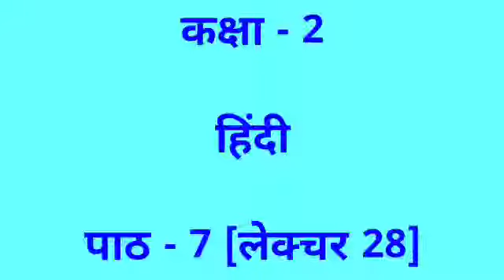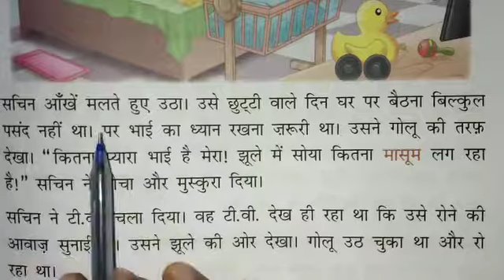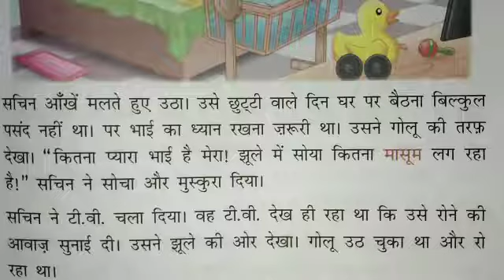Lecture_28_Class 2 ( Hindi Chap-7 )